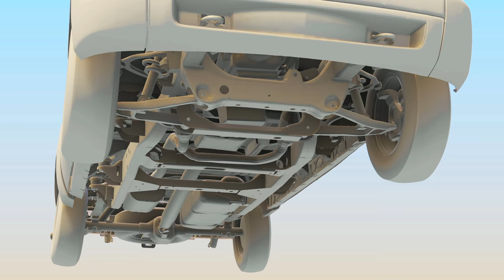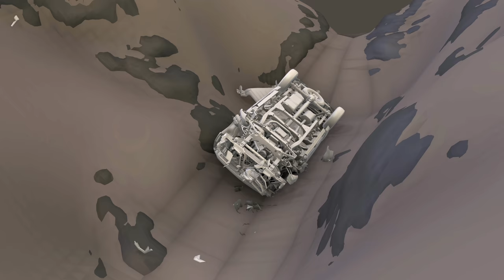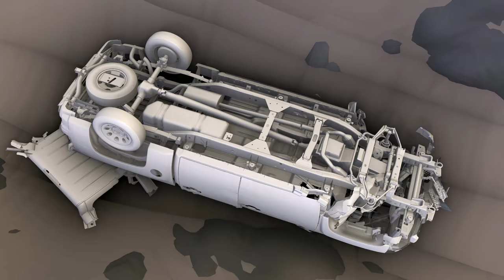Old Video, New Physics: Pickup Destruction Simulation Dev Reel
This is not GTA 6 but a development reel for a complex car simulation made in Blender. The model is based on the actual construction design FEM model (LS-DYNA) of that car and it is simulated with the Bullet Constraints Builder (BCB) + Fracture Modifier (FM) physics tools.

The BCB is a structural simulation software developed for building collapse simulations and this is the first time it is used to simulate a vehicle. The goal is to make vehicle simulations more realistic by using real world parameters and by simulating every piece of the car physically.

Having said that and before you ask, this is not a game. Perhaps GTA X will support this in 20 years but current hardware is not there yet, sorry. :)

Some stats for nerds:
Car - 1.8m triangles in 3k elements connected with 100k constraints
Simulation time - 8 sec. per frame (32 min. per 10 sec. simulation time)
Render time - It's just OpenGL, 1 sec. per frame